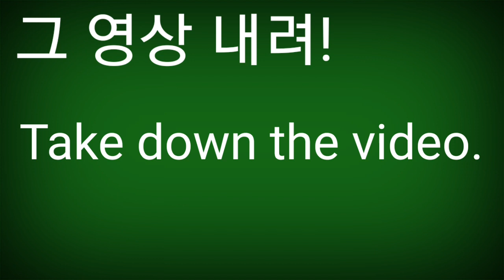Take down the video